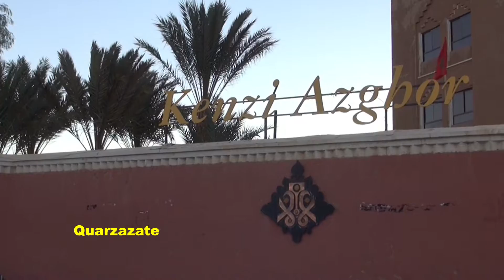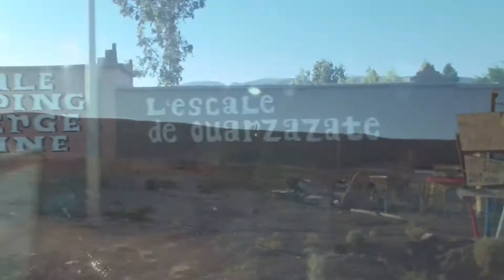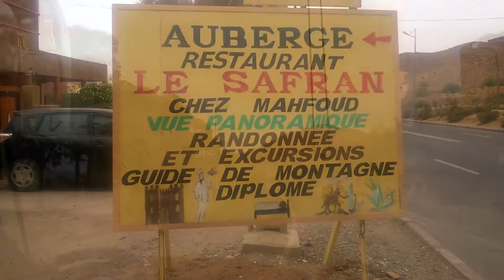Kasbahs und Oasen (8/10) - Tizi n`Bachkoum, Taroudant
Südmarokko im Februar 2016 (Tag 5):

Hotel Kenzi Azghor in Quarzazate

Ouarzazate ist die Hauptstadt der Provinz Ouarzazate in der Region Drâa-Tafilalet im Süden Marokkos und hat etwa 75.000 Einwohner.

Die Reise führte über die N 10 zunächst zum  ca. 1700m hoch gelegenen Paß Tizi n`Bachkoum, einem sagenhaften Aussichtspunkt.
Die Weite der Landschaft ist großartig, sie assoziierte Bilder aus den amerikanischen Nationalparks.

Hier befanden wir uns bereits im Antiatlas.

Der Antiatlas (arabisch الأطلس الصغير, DMG al-Aṭlas aṣ-ṣaġīr ‚kleiner Atlas‘, tamazight ⴰⴷⵔⴰⵔ ⵎⵥⵥⵉⵢⵏ Adrar Mẓẓiyen) ist die südlichste der drei – größtenteils in Marokko liegenden – Gebirgsketten des Atlasgebirges im Nordwesten Afrikas.

Nach einer Rast in Taliouine erreichten wir nach längerer Fahrt  Taroudant, (Taroudannt) (arabisch تارودانت Tārūdānt, Tamazight: ⵜⴰⵔⵓⴷⴰⵏⵜ), eine ebenfalls etwa 75.000 Einwohner zählende Oasenstadt im Osten der Souss-Ebene in Südmarokko.
Ich zeige ein paar Aufnahmen vom Zentrum, dem Souk und der historischen ockerfarbenen Stadtmauer .

Enjoy the full sound with headphones!